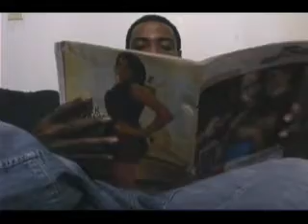Day Dreamin Movie short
Short Film Directed by: 9Beans